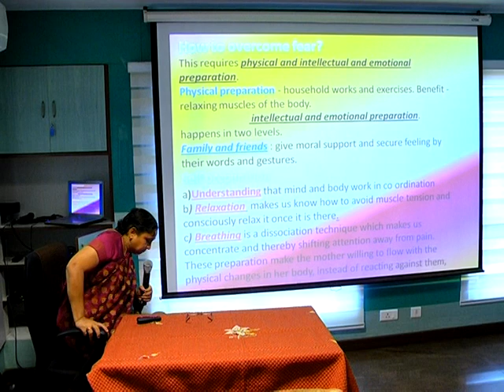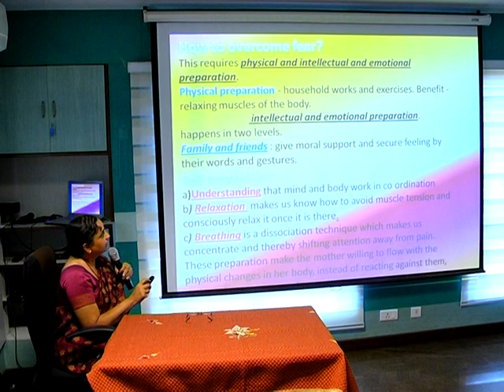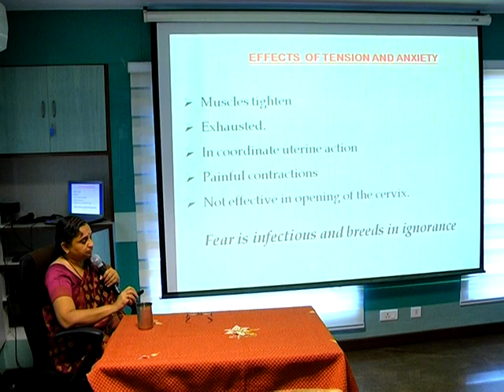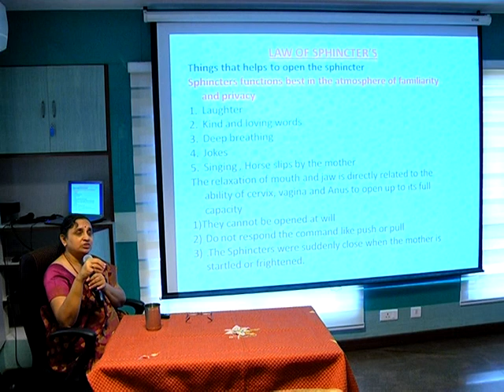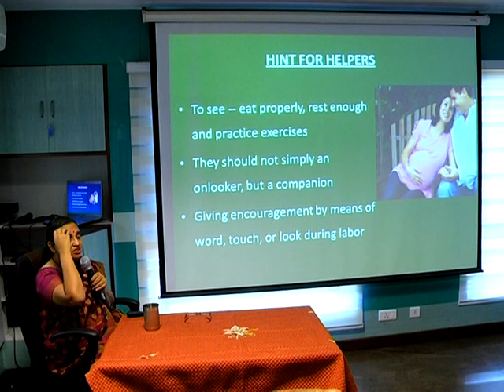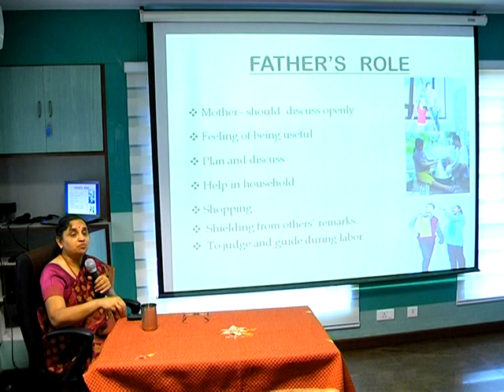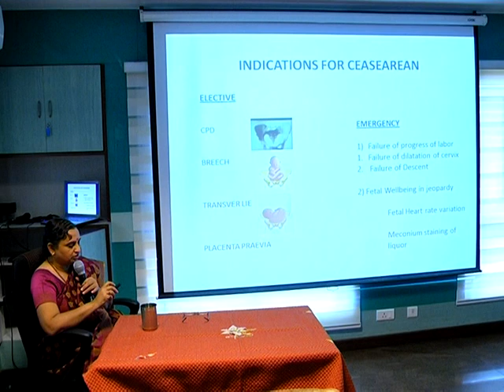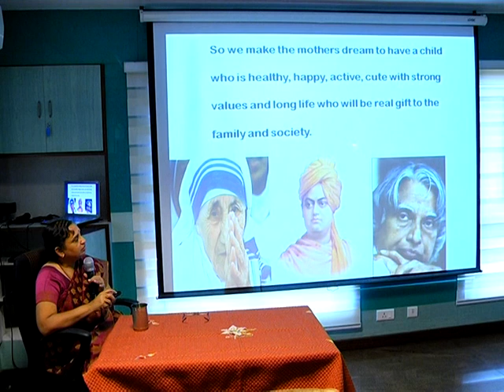33 - Diet of pregnancy and Baby senses in the womb part-2 by Dr.Andalbhaskar MD.DGO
Laws of spintchers
You can also go through our book which is available in 4 languages on Amazon Website.
To buy online click on this below link
English language: TALKING TO THE BABY IN THE WOMB - GARBHA VIDYA